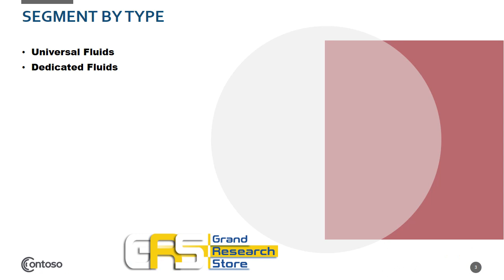Global Industrial Gear Oil Sales Market Report 2021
The global Industrial Gear Oil market is segmented by company, region (country), by Type, and by Application. Players, stakeholders, and other participants in the global Industrial Gear Oil market will be able to gain the upper hand as they use the report as a powerful resource. The segmental analysis focuses on sales, revenue and forecast by region (country), by Type and by Application for the period 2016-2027.